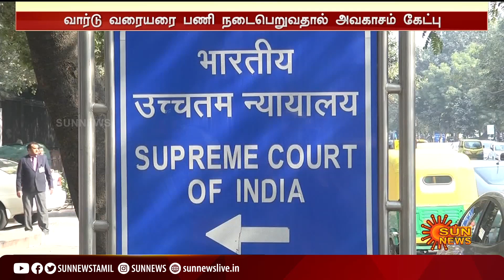உள்ளாட்சி தேர்தலை நடத்த அவகாசம் தேவை; உச்சநீதிமன்றத்தில் மாநில தேர்தல் ஆணையம் புதிய மனு